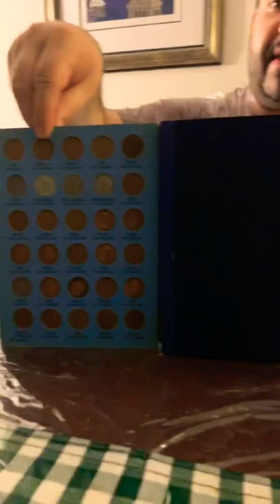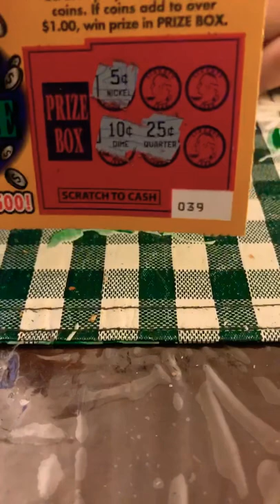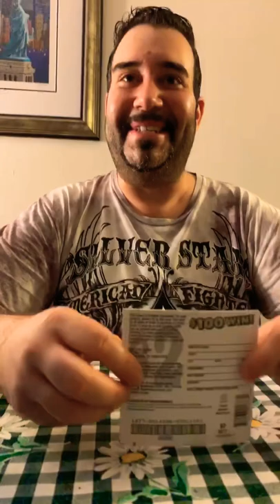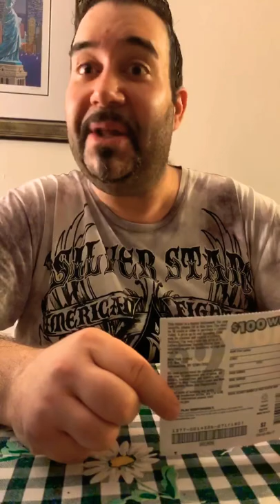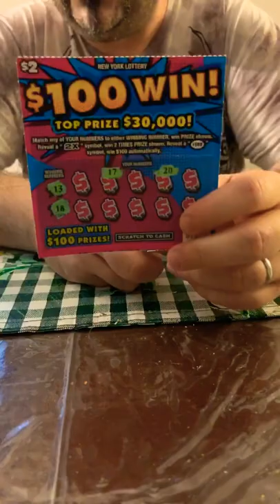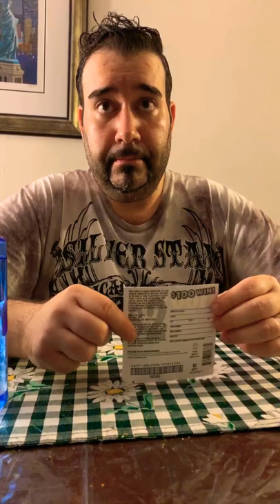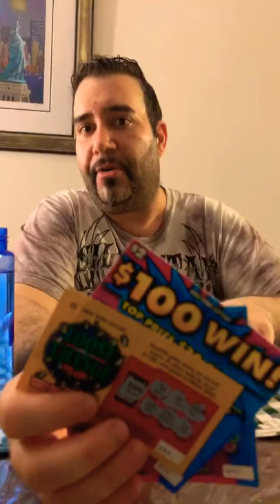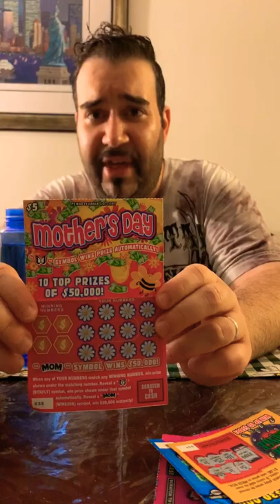YouScratch #4: NewYork Lottery Loose Change & 2 $100 Win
After two straight wins to start out on YouTube Live, and our first-ever loss over on Facebook, we RETURN with more ScratchOff Gaming as we play $5 worth of tickets. a LOOSE CHANGE and two $100 WIN!!